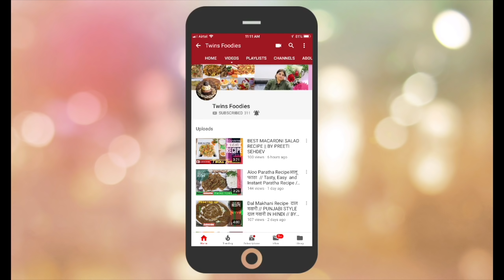Falafel wrap Pita Bread | Falafel Recipe // BY PREETI SEHDEV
MAKE YOUR OWN RECIPE